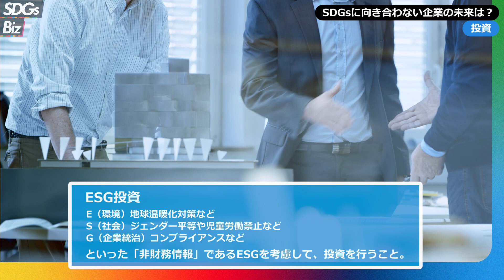若者に選ばれる企業とは？【SDGs × Z世代】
どのサービスを利用するか、どの企業に入りたいか、どこに投資するかなど、企業を選ぶ基準はSDGsをキッカケに大きく変化していきます。未来からも選ばれ続ける企業・サービスであり続けるためのヒントになれば幸いです。

■目次
0:00 オープニング
0:30 ① 就職先に選ばれない？
1:05 ② サービス、商品が選ばれない？
2:33 ③ 投資先に選ばれない？
3:06 ④ 取引先として選ばれない？
3:48 SDGsに取り組んで選ばれる企業になろう
5:12 SDGsに取り組むうえでの様々な障壁
6:19 メッセージ
6:45 エンディング

SDGsとビジネスで悩む人を、誰ひとり取り残さないチャンネル「SDGsBiz（エスディージーズビズ）」では、「SDGsはビジネスを加速させ、ビジネスはSDGsを達成へと導く」をテーマに、あなたのビジネスに今すぐ役立つ、SDGsの生きた情報をお届けしていきます。

■運営
株式会社揚羽

SDGsに関するご質問やお困り事など、お気軽にご相談ください。